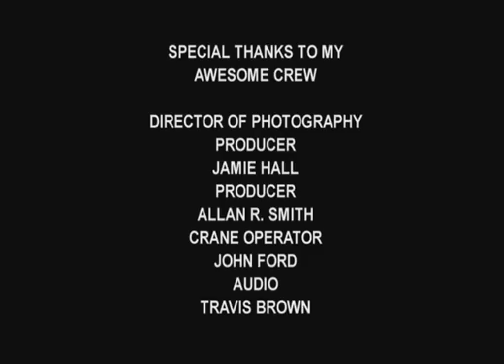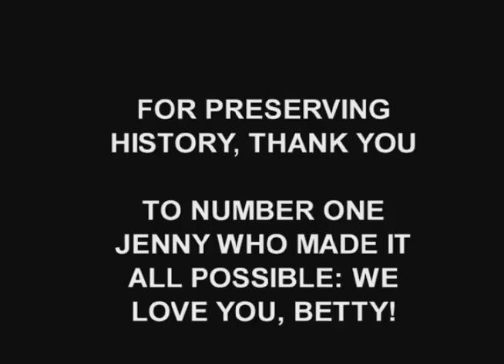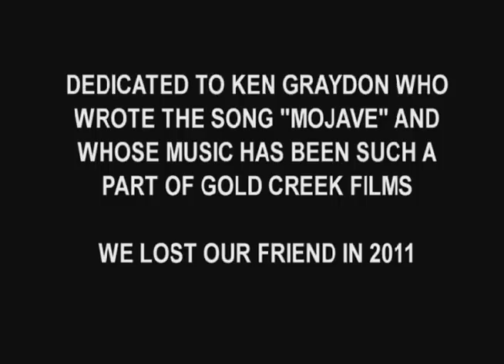FILMING THE 20 MULE TEAM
From 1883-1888 Large Wagons pulled by 20 Mules hauled borax from Death Valley to the railroad in Mojave, California. It was 165 miles on way and a ten day journey each way. Driving 20 Mules with one single line was the job of the Teamster. In this History Documentary Bobby Tanner demonstrates how a long line team of animals is driven and how when making a turn the mules must 'jump the chain.'